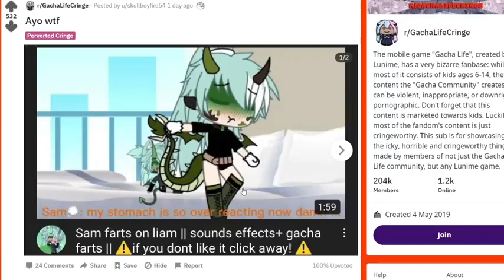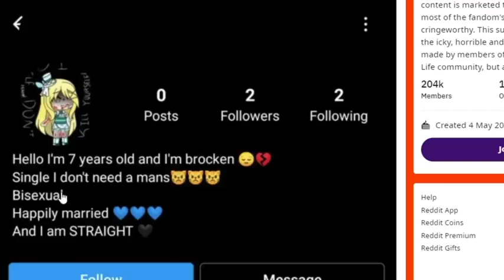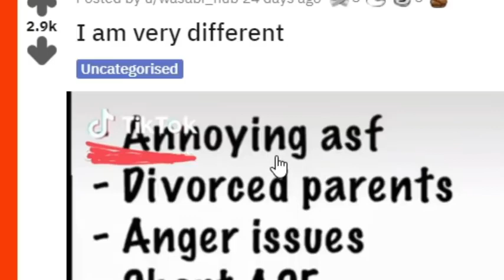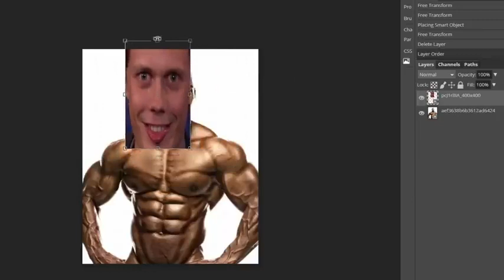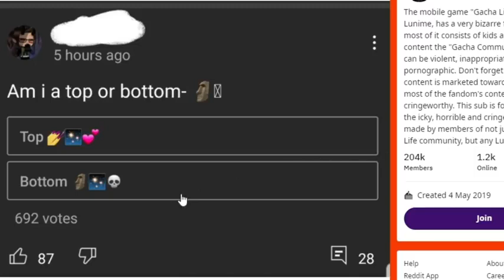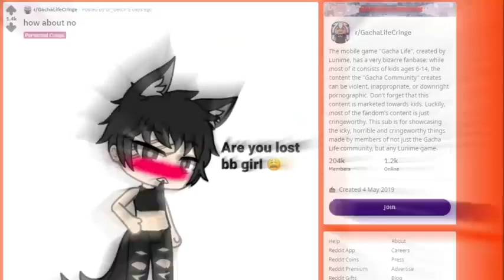R/Gachalifecringe Tik Tok Is getting worse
R/gachalifecringe compilationTik Tok Is getting worse today we look at the best post on R/gachalifecringe